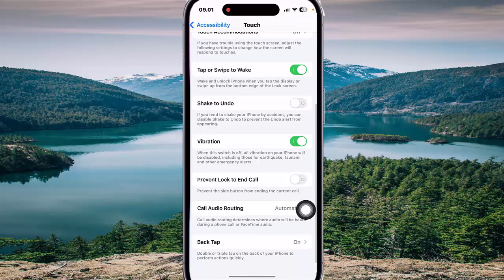How to Set Triple Tap on the Back of your iPhone as VoiceOver in iPhone 14 Pro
On this video you can know How to Set Triple Tap on the Back of your iPhone as VoiceOver  in iPhone 14 Pro with iOS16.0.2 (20A380) operating system.